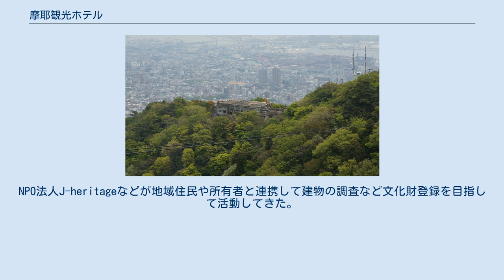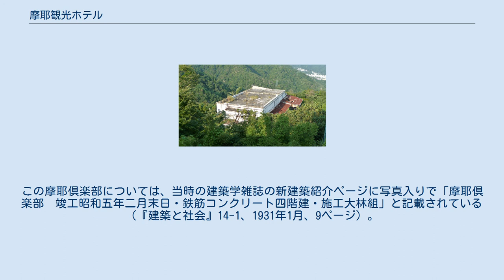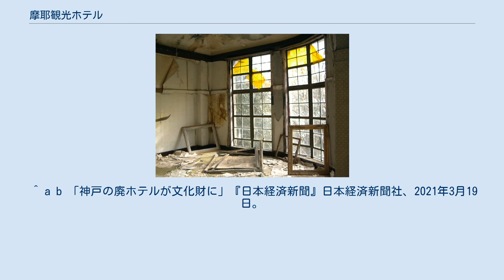摩耶観光ホテル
摩耶観光ホテル跡（2009年8月）。
2002年時点の画像で屋上にあった煙突は、2004年の台風で倒壊している。
また、画像右側の屋上にあったタイヤのようなものも、内部に落ちたのか見受けられなくなっている。
 摩耶観光ホテルの内部 「開設当時の摩耶山温泉」とされる写真（1955年出版の文献より） 摩耶ロープウェーより（2017年5月撮影） 摩耶観光ホテル（まやかんこうホテル）は、かつて兵庫県神戸市灘区の摩耶山中腹で営業していたホテル。
1930年に完成し、1990年代に閉鎖された。
その後は廃墟となったが、モダニズム建築としての価値が評価され、廃墟では珍しい国の有形文化財としての登録が決定した。
 摩耶鋼索鉄道の福利厚生施設として営業開始した時は摩耶倶楽部という名称であった。
第二次世界大戦前から戦中にかけて摩耶ホテル、摩耶山温泉ホテル、摩耶山温泉と変遷し、戦後の改装後は摩耶観光ホテルや摩耶国際観光ホテルと改名された。
台風被害などで1967年にホテルの営業をやめ、1970年（昭和45年）頃から1994年（平成6年）頃まで摩耶学生センターなどと称された。
摩耶観光ホテル摩耶学生センターの頃から、「マヤカン」とも通称・俗称される。
設計者は今北乙吉。
 アールデコ風のユニークな建築様式であるが、現在は廃業して廃墟となっている。
内部は経年劣化による損傷が激しく危険なため、立入禁止となっていた。
2017年に摩耶遺跡ガイドウォーク企画の中で外観のみ見学ができるようになった。
2021年夏に登録有形文化財となる予定。
 摩耶鋼索鉄道が摩耶駅付近に1929年（昭和4年）5月から建設し、11月に営業を開始した。
鉄筋コンクリート造で、軍艦を連想される外見から「軍艦ホテル」と呼ばれた。
1944年（昭和19年）に第二次世界大戦が激化して、摩耶鋼索鉄道摩耶ケーブル線が不要不急線として運行が停止され、ホテルも1945年（昭和20年）に営業を休止した。
 戦時中の空襲により大きな被害を受けたため復旧が遅れ、その後、民間業者へ売却されて、1961年（昭和36年）に全面改装の上で再オープン。
内装は1959年（昭和34年）春に大阪で解体された豪華客船「ふらんす丸」より装飾品などを買収して改装された。
台風などによる被害で、1967年（昭和42年）頃にホテルの営業を休止し、1974年（昭和49年）頃から学生のゼミやサークルの合宿専用の「摩耶学生センター」として転用されたが、阪神・淡路大震災（1997年）前の1993年（平成5年）に学生の合宿所としての使用も停止された。
 阪神・淡路大震災で倒壊はしなかったが、建物が大きく損傷したため立入が禁止され、ホテル脇を通る登山道も通行止とされた。
 廃墟ブームで不法侵入を含めて訪れる人も多く、「廃墟の聖地」「廃墟の女王」とも称された。
NPO法人J-heritageなどが地域住民や所有者と連携して建物の調査など文化財登録を目指して活動してきた。
 ^ a b c 廃墟 朽ちゆく美しさ「聖地」マヤカン 観光資源に『朝日新聞』朝刊2021年5月2日（文化面）2021年5月7日閲覧 ^ 廃墟としての摩耶観光ホテルを有名にした文献に『懐古文化綜合誌 萬』臨時増刊号：緊急特集「廃墟の魔力」（ゆとり文化研究所 愚童學舎）が知られているが、同書に「この摩耶観光ホテルは、昭和五年（文献により四年のものも）に阪神電鉄系列会社の摩耶鋼索鉄道株式会社の福利厚生施設「摩耶倶楽部」として建設された（設計施工は大林組）。
昭和七年よりホテルとして営業を開始」（32ページ）と記載されている。
この摩耶倶楽部については、当時の建築学雑誌の新建築紹介ページに写真入りで「摩耶倶楽部　竣工昭和五年二月末日・鉄筋コンクリート四階建・施工大林組」と記載されている（『建築と社会』14-1、1931年1月、9ページ）。
またこれを参照にした『阪神間モダニズム』でも摩耶倶楽部として紹介されている（淡交社、1997年、96ページ）。
しかし第二次世界大戦前の資料では、ほとんどが本文で紹介した「摩耶ホテル」「摩耶山温泉ホテル」「摩耶山温泉」であり（例：「まやホテル けふから開業した」『神戸新聞』1929年11月17日）、「摩耶倶楽部」はこの建築学雑誌でしか確認できない。
 ^ a b 「神戸の廃ホテルが文化財に」『日本経...